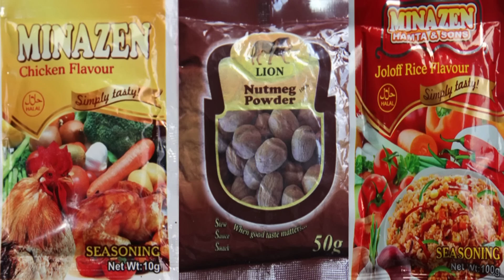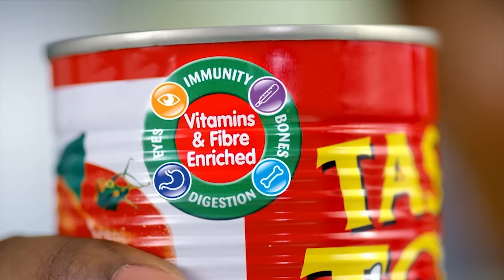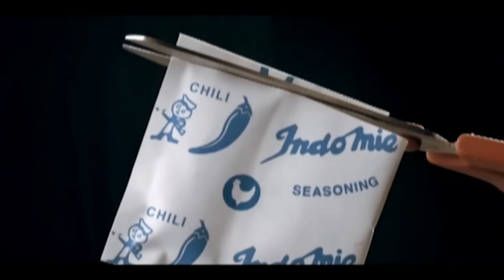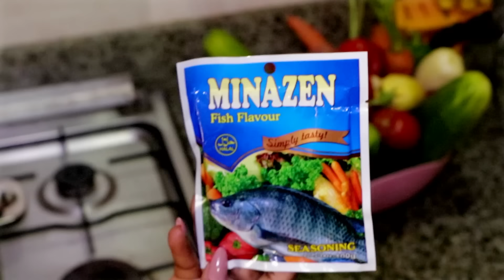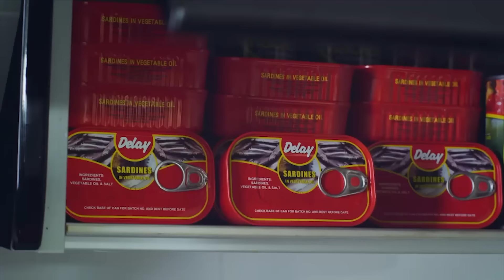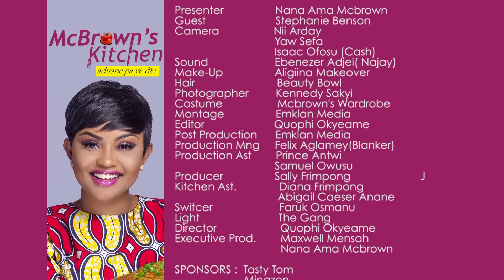McBrown's Kitchen with Stephanie Benson | SE03 EP11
Today in the kitchen with McBrown is Stephanie Benson to showcase her cooking prowess.